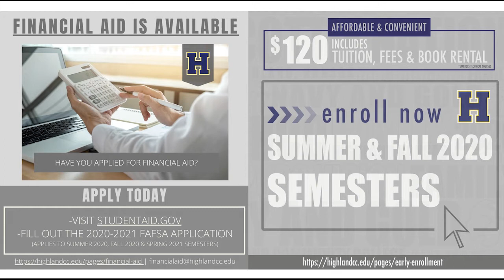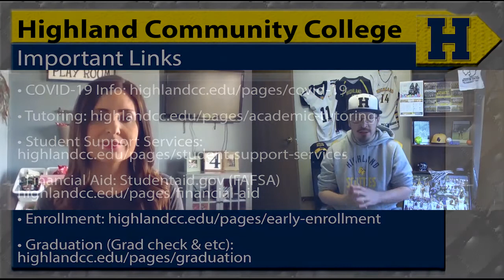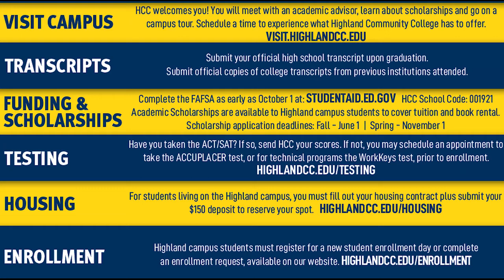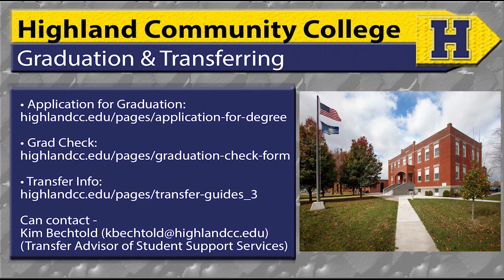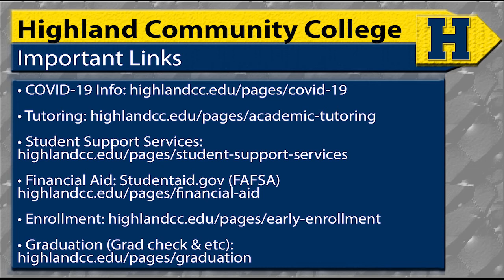Scottie Sports Talk Interview w/Highland Student Support Services & Transfer Advisor, Kim Bechtold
Interview with Highland CC Student Support Services & Transfer Advisor, Kim Bechtold featured on Scottie Sports Talk (Quarantine) - Episode 3. Highland SID, Mike Smith chats with Bechtold about the what Highland students should be keeping up on during this time of COVID-19 from graduation, tutoring, transferring, enrollment and more.